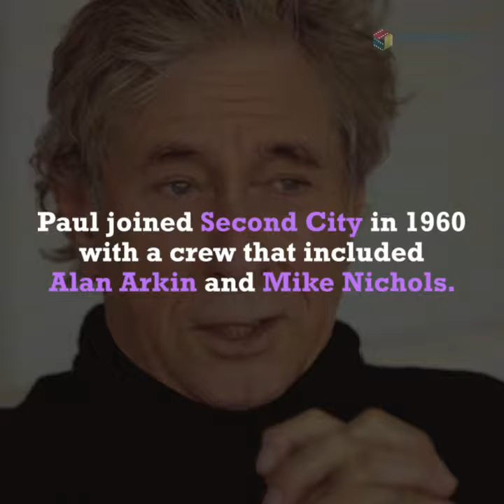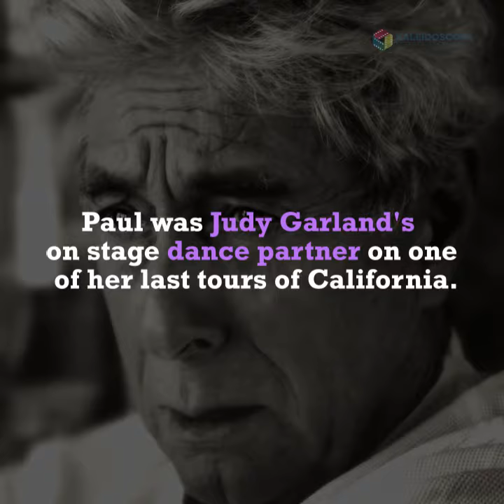An Evening With Paul Sand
Kaleidoscope and Potluck & Poison Ivy Present
At The Joint Theater and Coffeehouse

A SPECIAL FUNDRAISER EVENT FOR THE 4TH ANNUAL KALEIDOSCOPE FESTIVAL

Come hear Paul Sand tell stories from a fabled career that has touched nearly every corner of show business.
Paul Sand has won a Tony Award and two Drama Desk Awards for his work on Broadway. He joined Second City in 1960 with a crew that included Alan Arkin and Mike Nichols. Paul has worked with Marcel Marceau, Judy Garland, Barbra Streisand, George Segal, Robert Redford, Mary Tyler Moore, Carol Burnett, and the Village People. His theater company in Santa Monica has launched two plays in the last three years.

The night will also feature great music by Drew Jansen and Jimmy Martin!